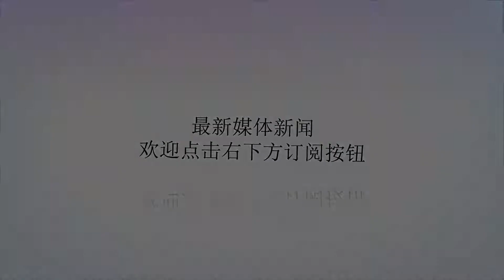辽宁热身赛上出现蓝队国手身影，仅打三场比赛他就遭杜锋退货吗？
谢谢！在辽宁队夺得球队历史第一座总冠军后，辽宁队的球员也开始身价暴涨，像上赛季在可能的看饮水机的赵率舟今年夏天也遭到很多球队的疯抢，而主力球员更是清一色的进入到国家队，目前是中国男篮红蓝两队的顶梁柱。不过也有例外，那就是上赛季作为冠军球队的锋线替补丛明晨，今年夏天因为在CBA的出现表现首次入选国家队后，但他仅仅代表蓝队打了三场比赛就遭到蓝队退货，让不少辽宁球迷认为丛明晨是不是得不到杜锋的认可，并不是实力因素，觉得他要比蓝队很多球员都要更强些的。辽宁锋线丛明晨仅打3场就遭杜锋退货？在7月31日，辽宁男篮在曾经的主场鲅鱼圈迎战塞尔维亚的一支球队，这也是辽宁队今年夏天第一场公开亮相，虽然这场比赛含金量不足，不仅多名国家队球员未能参赛，主教练郭士强也因为参加来上海参加一次教练论坛而缺席比赛。不过在这场普通的热身赛上，出现一个熟悉身影让很多球迷惊讶，那就是刚刚去男篮蓝队报道的国手丛明晨，这个原本应该是留在国家队准备四国赛以及后面斯坦科维奇杯的比赛蓝队国手出现在这种热身赛，这也说明他已经被蓝队退货了。辽宁和塞尔维亚热身赛上出现丛明晨身影而从这场热身赛上看，丛明晨表现神勇，砍下全队最高的12分，因此他并不是因为伤病回到辽宁队的，这只能是丛明晨得不得杜锋认可了可以解释了。其实在此前的蓝队热身赛中丛明晨还都有出场比赛，和斯洛文尼亚的第一场比赛丛明晨迎来了他在中国男篮的首秀，丛明晨上场4分钟，不过这场比赛明显是没放开，数据上没有任何的贡献；不过在第二场比赛中丛明晨的表现有所好转，得到了2分；而在第三场比赛中，丛明晨虽然才得到2分钟的上场时间，但他投中了他在国家队的第一个三分球；因此很多辽宁球迷希望丛明晨能在后面比赛更一步时，却发现他被退货了，这让很多辽宁球迷接受不了。其实辽宁球迷对杜锋不满意早在去年就开始了，当时杜锋把CBA场均只有2分的于德豪招入国家队就引起了球迷不满，更让辽宁球迷无法接受的是，杜锋居然让堂堂亚洲第一后卫郭艾伦替补上场，而代替郭艾伦打首发位置的并不是宫鲁鸣时代的辽宁球员赵继伟，而是于德豪！这可惹火了众多的郭艾伦球迷，于是于德豪是杜锋夹带的私货说法就流传开了，哪怕在上赛季于德豪进步明显，已经成为深圳队铁打的主力后卫，依然很多球迷还是看不上他，就是因为此前杜锋让于德豪代替郭艾伦打首发惹的祸。亚洲杯上杜锋让郭艾伦打替补郭艾伦在亚洲杯上得不到杜锋待见，至少他还是蓝队上场时间最多的后卫，而现在丛明晨才打三场就被杜锋退货，那辽宁球迷怨恨杜锋也就在情理之中了，毕竟现在丛明晨已经是冠军球员了，哪怕他仅仅是一个替补，在很多球迷心目中也应该是比那些主力要更强！不过话说回来，就是丛明晨实力真的比蓝队那些国手更强，就一定要留在球队吗？毕竟他不属于球队主力轮换球员，在球队的边缘人方面，很多时候能否留队并非看实力，而是教练需要的类型，要是这么看的话，杜锋不选择丛明晨其实可以理解的。